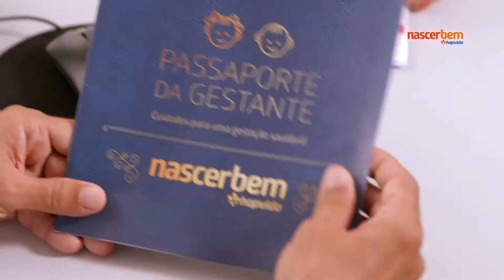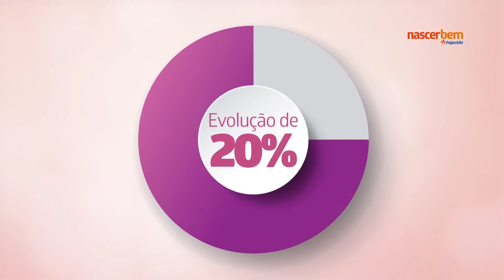Conheça o Programa Nascer Bem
Atualmente, o programa já está presente em quatro capitais estaduais: Fortaleza (CE), Recife (PE), Belém (PA) e Salvador (BA). O objetivo é acolher a gestante com maior qualidade e segurança durante toda a gestação e pós-parto, assegurando um nascimento seguro e saudável. Desenvolvido pelo Hapvida Saúde, para o acompanhamento da gestação de suas beneficiárias, o Programa Nascer Bem registrou excelentes índices após sua implementação ao longo do primeiro semestre de 2017. Foi registrado um aumento de 20% nos partos normais entre os meses de janeiro e junho deste ano.

Acreditamos que um dos passos mais importantes para conseguir ter um parto normal sem problemas é fazer todas as consultas de pré-natal, pois, dessa forma, os médicos podem identificar e tratar algum fator que impeça o parto normal, como uma infecção ou alteração no desenvolvimento do bebê. O Programa Nascer Bem é uma solução diferenciada e moderna em gerenciamento de saúde.

Entre os diferenciais do projeto está a descentralização do atendimento por meio dos núcleos do Nascer Bem, com agendamentos de acordo com o endereço das beneficiárias grávidas, ofertando serviços de acolhimento coletivo, pré-natal de risco habitual, alto risco e curso para gestantes. Além disso, o Hapvida disponibiliza uma central de atendimento telefônico com operadores e enfermeiros treinados para cadastro e agendamento de consultas, gerenciamento de saúde e controle de adesão ao pré-natal e para responder os questionamentos das gestantes.

Além do atendimento especializado, a operadora conta com equipamentos diferenciados para que os bebês nasçam de forma segura. A bola suíça, por exemplo, ajuda a diminuir a dor lombar da gestante e com exercícios de rotação, ajuda a aumentar a dilatação durante o trabalho de parto. O banho morno contribui para o relaxamento da musculatura do abdômen e da lombar, permitindo uma redução das dores.

Após o parto, o acompanhamento continua mediante o Programa de Atenção ao Recém-Nascido, com a equipe de puericultura. O objetivo é avaliar todos os bebês para identificar fatores de risco que comprometam o crescimento e desenvolvimento. Se algum fator que possa prejudicar a qualidade de vida do recém-nascido for identificado, ele passa a ser acompanhado pelo pediatra do programa até que o quadro seja estabilizado.

O Hapvida também participa do Programa Parto Adequado, uma iniciativa conjunta da Agência Nacional de Saúde Suplementar (ANS), do Hospital Israelita Albert Einstein e do Institute for Healthcare Improvement (IHI), com apoio do Ministério da Saúde, que tem o objetivo de promover o parto normal e orientar as gestantes para o parto adequado, reduzindo os riscos desnecessários para bebês e mães.